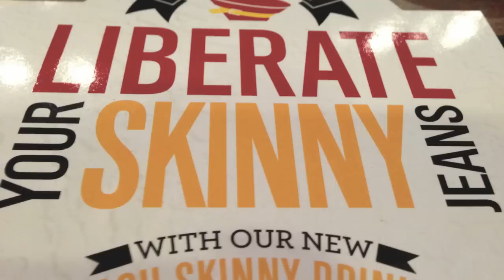Genghis Style Movie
On Day 7 of my 2014 Health Kwest adventure, I was challenged to create a video of myself "dancing in front of my location."

So I decided to make it a production. :)